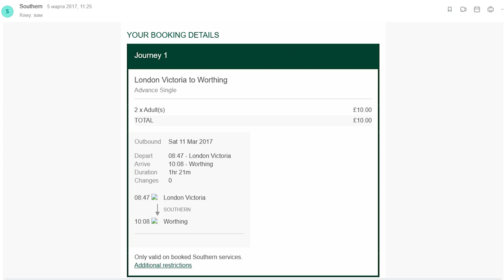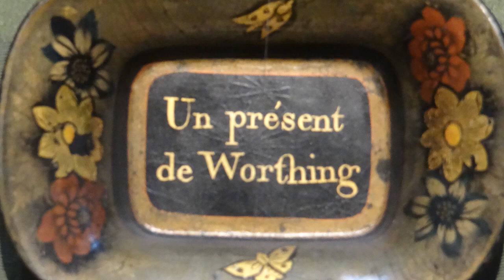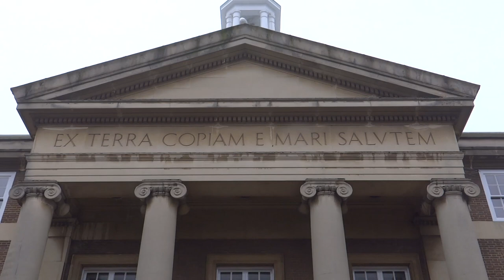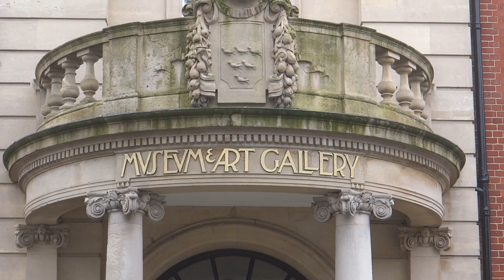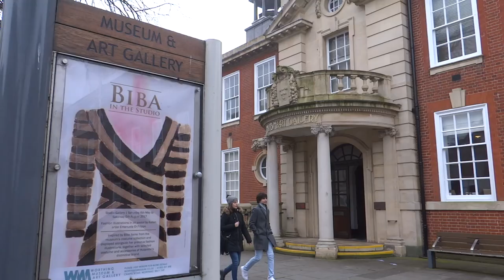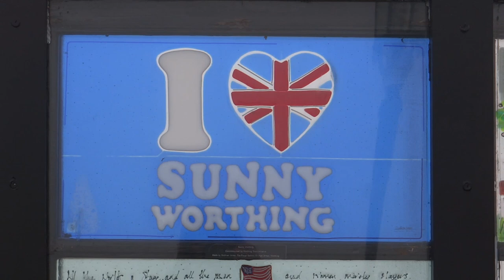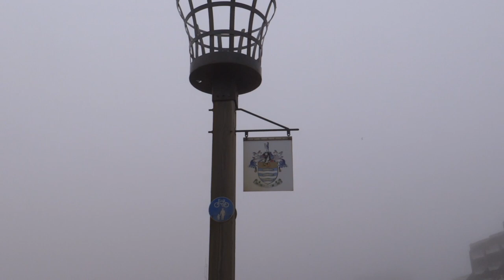316. АНГЛИЯ: Уортинг (Уэртинг) в тумане - южный курорт для богатых и знаменитых 19 века...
316. АНГЛИЯ: Уортинг (Уэртинг) в тумане - южный курорт для богатых и знаменитых 19 века...

Уэ́ртинг (англ. Worthing /ˈwɜːrðɪŋ/) — крупный приморский город со статусом боро в Западном Сассексе, в историческом графстве Сассекс.

Расположен у подножия Сауз Даунс, в 16 км к западу от города Брайтон и в 29 км к востоку от Чичестера. Второй по величине компонент конурбации Брайтон/Уэртинг/Литлхэмптон, что делает город частью одной из 12-и самых густонаселённых городских агломераций Великобритании.